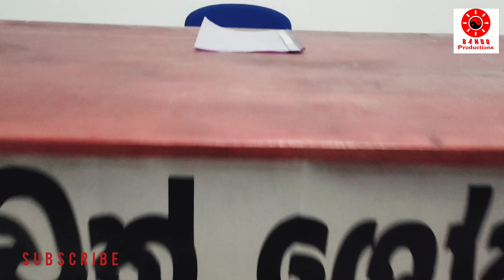Alakuna / අලකුණ / bando productions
දේශපාලන සංවාදය / bando productions